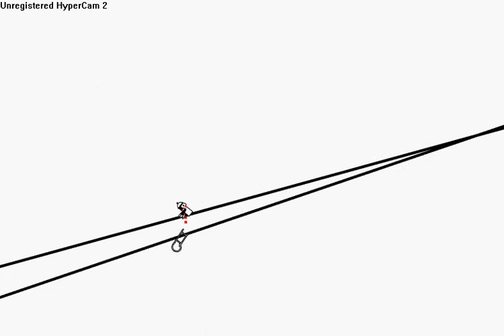Line Rider Zalda